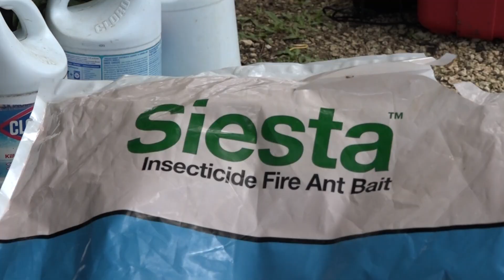Invasive little fire ants threat to Guam's endangered birds eradicated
A new major threat to Guam’s endangered birds has been stopped in its tracks. The Guam Department of Agriculture has successfully eradicated a dangerous infestation of little fire ants at a critical bird breeding facility - home to the island’s beloved native birds, the ko'ko' and sihek.